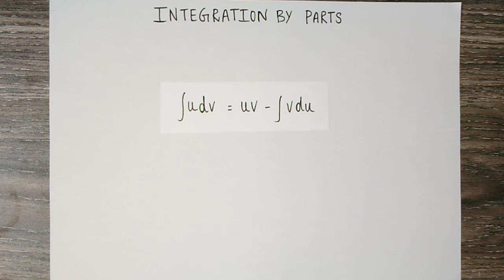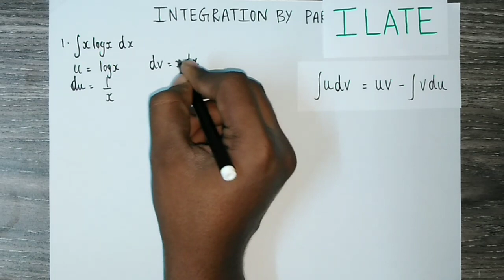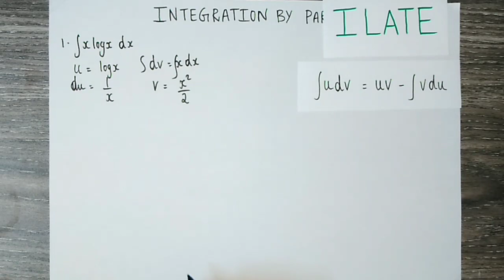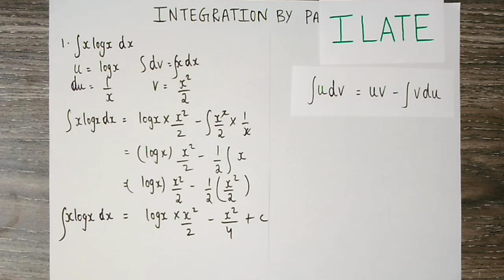ILATE rule | Integration by parts | shortcuts & tricks | Class 11 | Tamil - தமிழில்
Hello Everyone! In this video, I have explained about ILATE rule in Tamil - தமிழில். Which means,
I for inverse functions,
L for logarithmic functions,
A for algebraic functions,
T for trigonometry functions,
E for exponential functions.
This is an important rule to deal with integration by parts.

Keep Supporting!